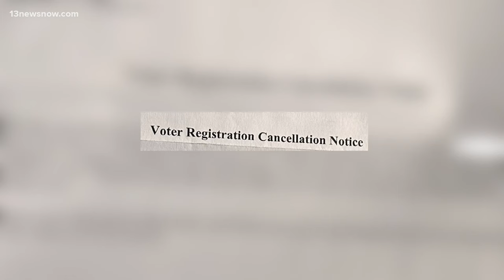Woman purged from Virginia voter registration describes experience to get back on the rolls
Madison Schlegel heard from one of the 200 people in Hampton Roads who were impacted or removed from voter rolls in Virginia because of citizenship questions. She shares her story of how she became one of those purged voters,  and in response, her journey to get back on the voter rolls.